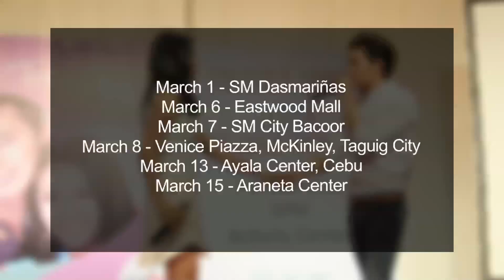JaDine Fever Tour: Fairview Terraces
Kinilig ang lahat nang makita ng hottest loveteam na JaDine. Mismong Valentine's Day ginanap ang kauna-unahang JaDine Fever Tour sa Fairview Terraces. Kumustahin natin ang Feb.14 nina James Reid at Nadine Lustre.